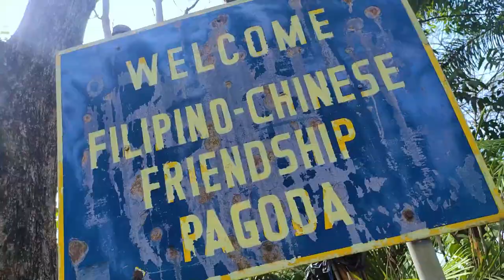The New La Union 2021 (A Travel Vlog)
Covid-19 is still here, but it's been a year since Quarantine in the whole country started. I think it's enough isolating ourselves and let's start streching our muscles while we are exploring new places and consuming delicacies, however we should keep in mind that we still need to act in accordance to Covid safety precautions.
Traveling is fun so let's have fun traveling safely.

0:00 The New La Union 2021
0:49 Surfing Area, Urbiztondo, San Juan
3:48 Seafoodobo, San Juan
4:26 Kudal Park, Bagulin
6:28 Martinez Silver Shop, Naguillian
8:00 St. Peter & Paul Parish Church, Bauang
8:52 Ciano Umok Art Gallery & Cafe, Bauang
10:21 Bauang Grape Farm
13:04 Agoo Eco Park
14:14 Filipino-Chinese Friendship Pagoda
15:29 Bucket Ba?, San Juan
15:46 Surfing Area (Northern Part), Urbiztondo, San Juan